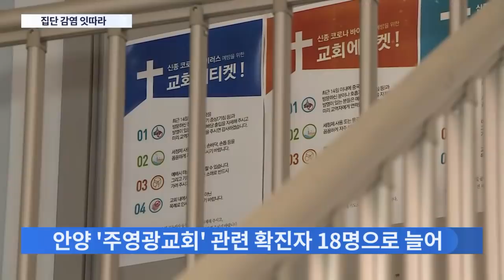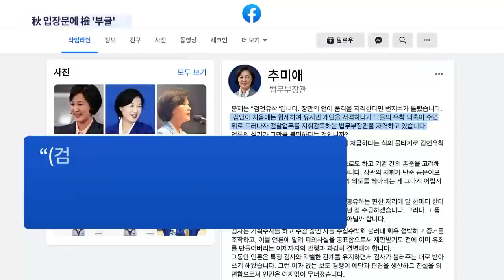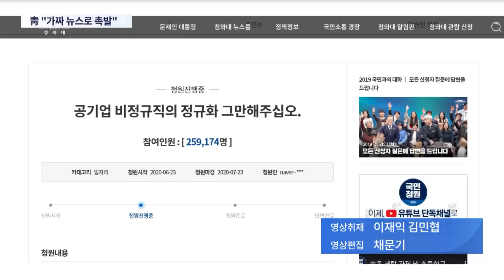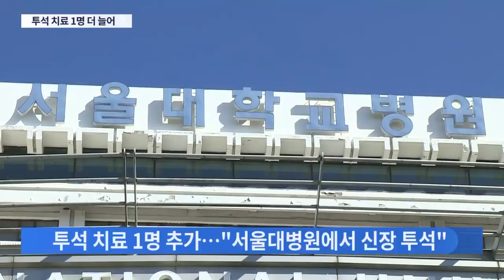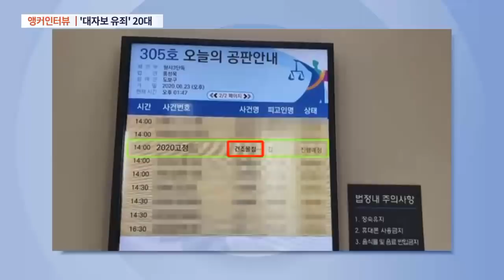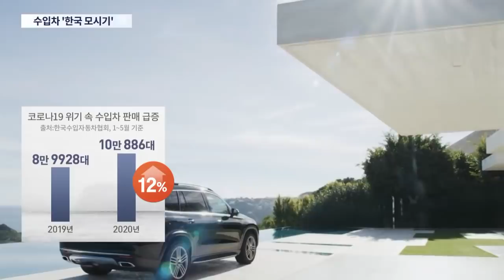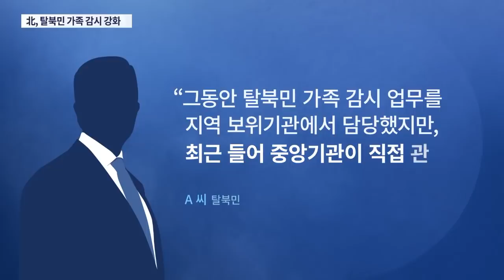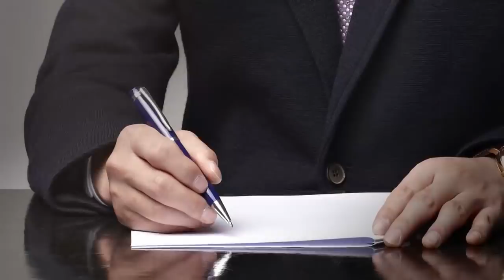[TV조선 LIVE] 6월 28일 (일) 뉴스7 - 정부 '거리두기 3단계' 도입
[TV조선 LIVE] 6월 28일 (일) '뉴스7' 주요뉴스

● 세계 확진자 1천만 명 넘었다…정부 '거리두기 3단계' 도입
● 원 구성 최종 담판…법사위 합의 관건
● 秋 "문제는 검언유착"…조응천 "말문 잃을 정도"
● 맨홀서 근로자 2명 사망…청소 중 유독가스 질식

📡 월~금 07:30 뉴스퍼레이드
📡 월        08:40 네트워크 매거진
📡 월~금 09:00 신통방통
📡 월~금 13:00 보도본부 핫라인
📡 월~금 14:30 사건파일 24
📡 월~금 17:30 시사쇼 이것이 정치다
📡 월~금 21:00 뉴스9
📡 토~일 14:00 뉴스현장
📡 토~일 19:00 뉴스7